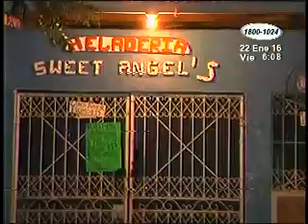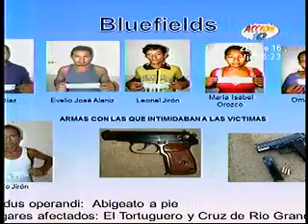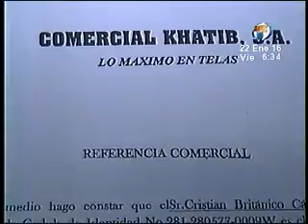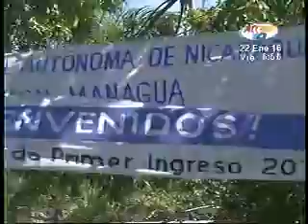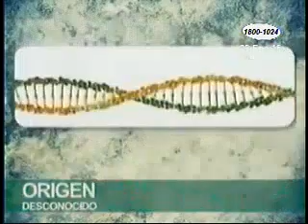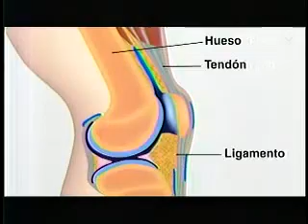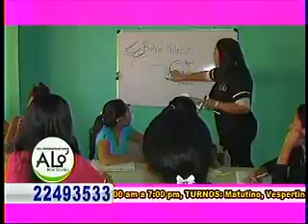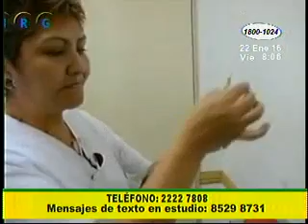Acción 10 en la Mañana: Programa 22 de Enero del 2016